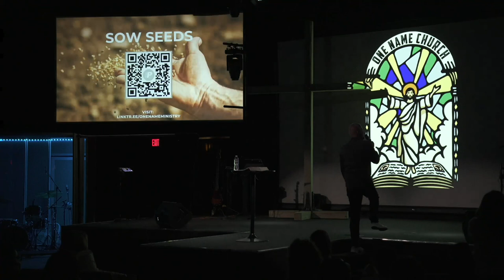Remember, But Don't Look Back | Genesis 19 | Compromise of Sin | Pastor Jeff Grosser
Together at One Name Church, may our work be produced by faith, our labor be prompted by love, and our endurance be inspired by the hope in our Lord Jesus Christ.
1 Thessalonians 1:3

Here at One Name Church we believe Jesus is Lord, He is our Master and our Ruler. He holds power and authority, He is our King and He’s our Friend.

JESUS IS OUR ONE NAME
DAILY SURRENDER IS OUR DISCIPLINE
PRAYER IS OUR DEVOTION
WORSHIP IS OUR POSTURE
PEOPLE ARE OUR PRIORITY
FAITH, HOPE, AND LOVE ARE OUR METHODS
GENEROSITY IS OUR FUEL
COUNTERCULTURE IS OUR CULTURE

All are welcome at One Name Church, and we can’t wait to meet you!